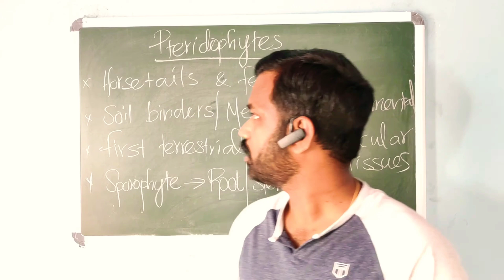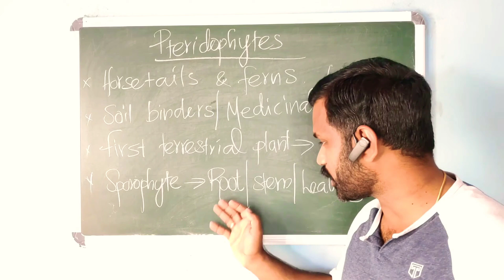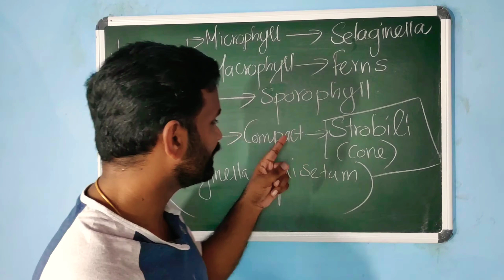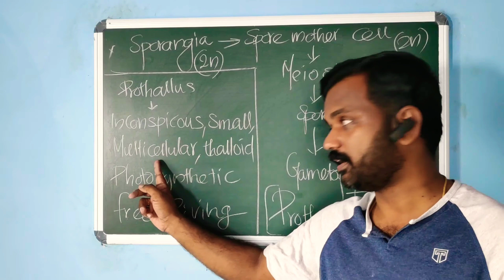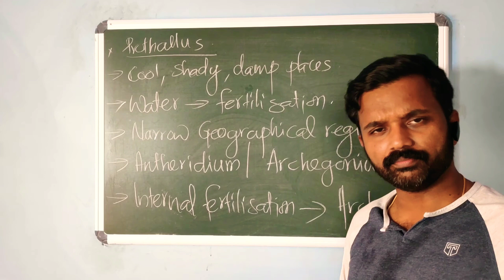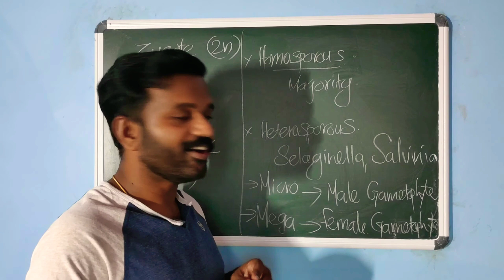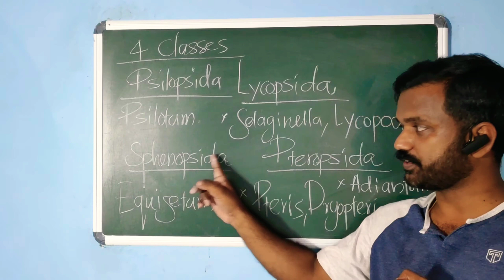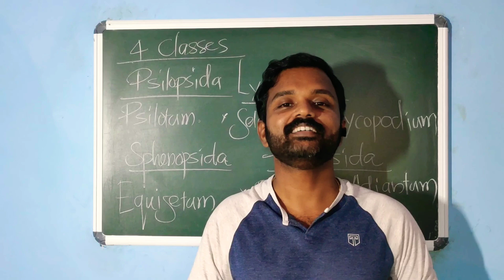PLUS ONE BIOLOGY | PLANT KINGDOM PART 6 | KERALA HSS| TUITION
Smart locus - NEET BIOLOGY

Smart locus is aimed at making biology for NEET easy and scoring. Every point in syallbus and NCERT textbook is discussed in detail. Shortcuts, smart techniques and memory refreshers is integrated with every class.

Malayalam medium classes for Plus Two and Plus One tuition are also available in the channel